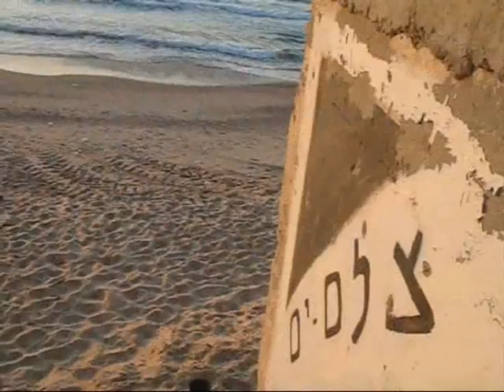Sep 30th 2009 - Golden Sunset Report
יום רביעי - 30.09.09 - שקיעה מוזהבת בחוף גוטה אשקלון - הרוח N-NW 13 קשרים והים נמוך מאוד עד 30 ס"מ. ביום חמישי ללא שינוי ניכר בתנאים ובימים שישי ושבת עליה בטמפ'.
Wednesday - Golden sunset at Gute beach Ashqelon - N-NW winds 13 knots and no waves. Until saturday rise in tempertures. No surfing conditions 'till sunday